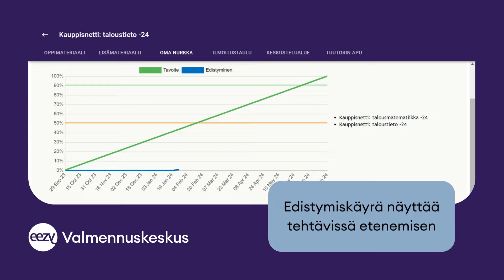Kauppisnetti – avain pääsykoemenestykseen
Kaipaatko edullista, mutta kattavaa materiaalipakettia, jonka avulla voit opiskella kauppatieteen pääsykokeessa vaadittavat asiat omaan tahtiisi silloin, kun sinulle parhaiten sopii?

Tähän tarpeeseen olemme kehittäneet Kauppisnetin, jota olemme myös uudistaneet tälle kaudelle. Kauppisnetistä löydät tuhansia eri tasoisia tehtäviä, 10 harjoituspääsykoetta, mahdollisuuden kysyä henkilökohtaisesti apua opettajalta sekä paljon muuta. Tutustu lisää ja hanki Kauppisnetti itsellesi